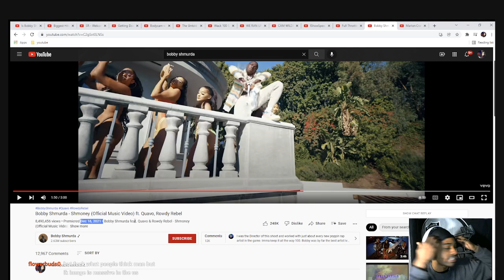Bobby Shmurda - Shmoney (Reaction)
In this video you will see Bobby living his best life. Broadcasted live on Twitch -- Watch live